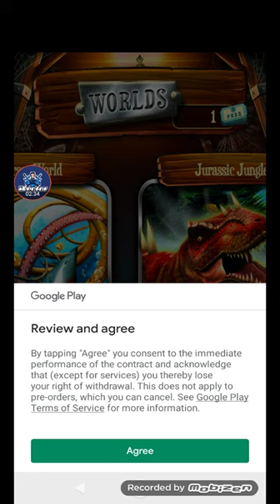rail rush gameplay part 4: snake world(trial version)